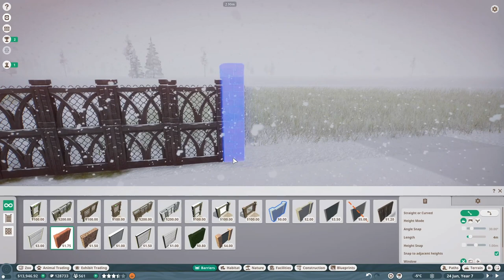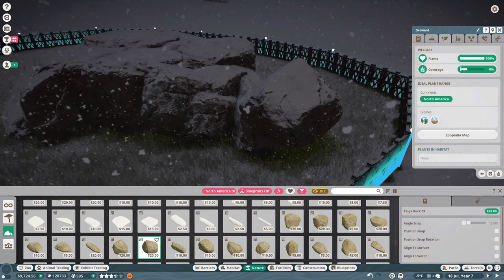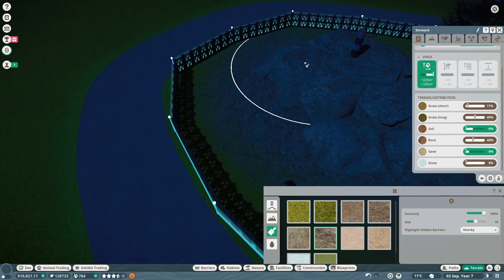🐏🌎Dall Sheep habitat | #3 Kolari Lappi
Building a habitat for the Dall Sheep in Planet Zoo franchise | HunZoo Kolari Lappi | Speedbuild

Planet Zoo | Alaszkai vadjuh | Dall Sheep | Vadjuh | Sheep | Kolari Lappi